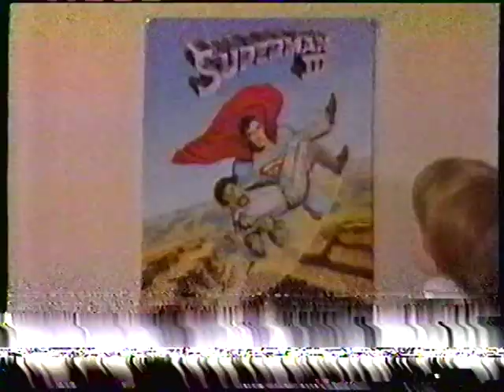1983 VHS SUPERMAN PEANUT BUTTER COMMERCIAL LEX LUTHOR DUNGEON KIDS ROPE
pulled off a 1983 VHS tape